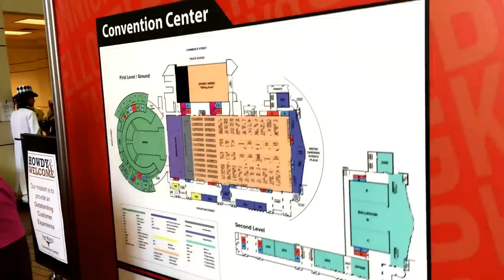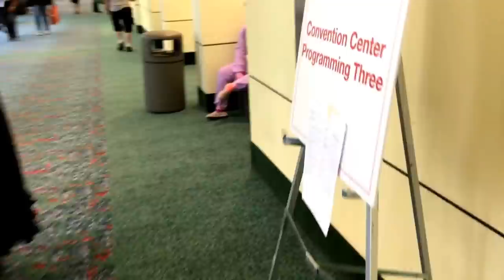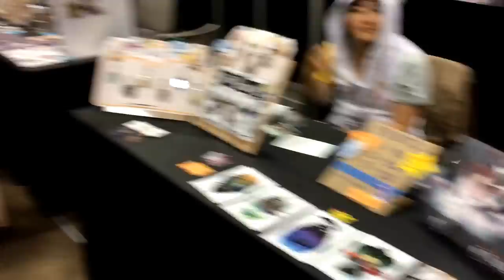Akon 28 Video Tour - Experience the con you may have missed! (BETA/UNFINISHED VERSION)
I'm working on a video tour of A-kon 28, originally meant for my grandmother, but decided to upload this unfinished PROTOTYPE version (it really needs to be trimmed down). It's unfinished because by desktop's video card crapped the bed, so unable to use the desktop until a replacement graphics card can be acquired. So, basically, enjoy this "beta" version. It's quite long, but you get a nice tour of the convention center, and gaming area.